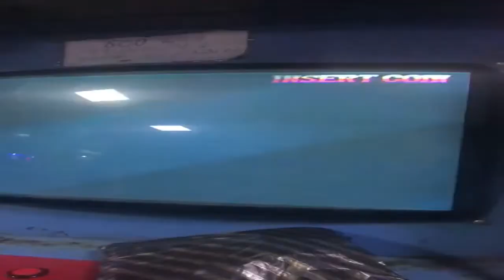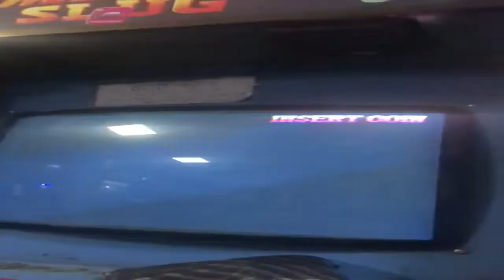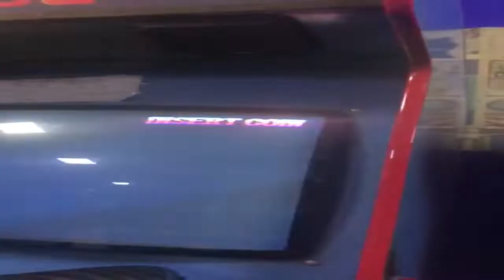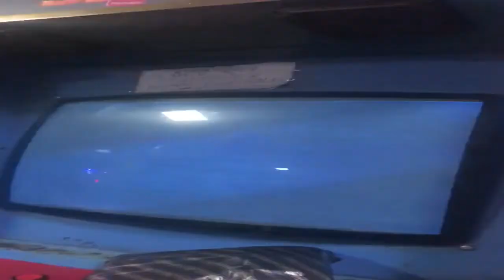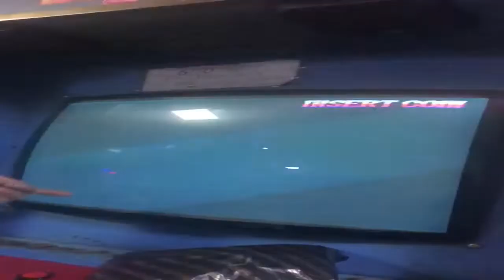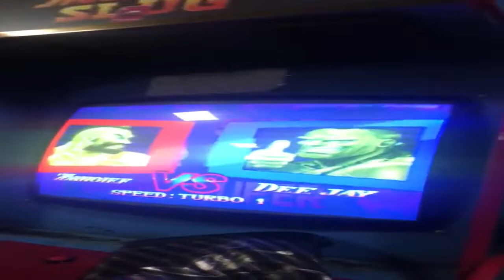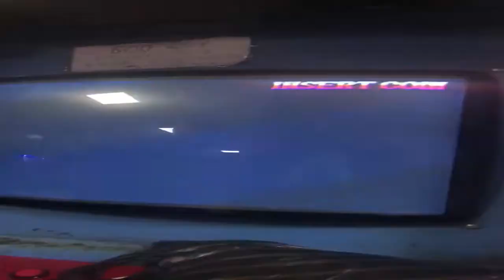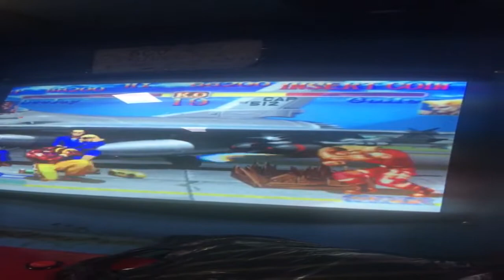ARCADE SALONU CUMARTESİ BULUŞMASI